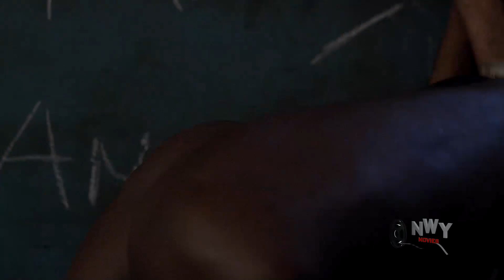Royal Disorder Season 5&6 - New Movie Fredrick Leonard 2022 Latest Nigerian Nollywood Movie